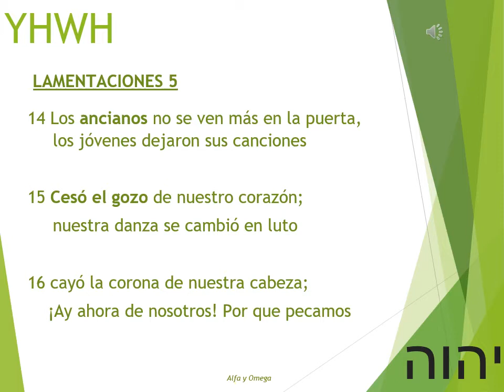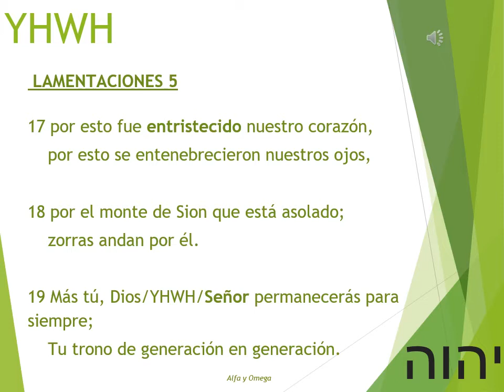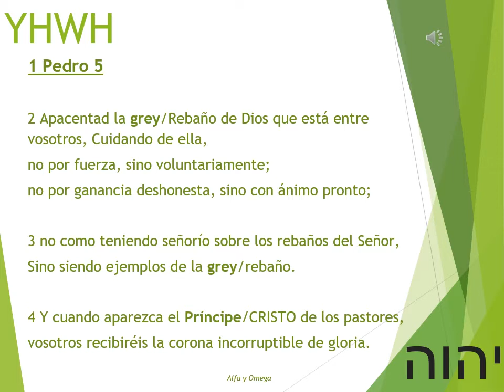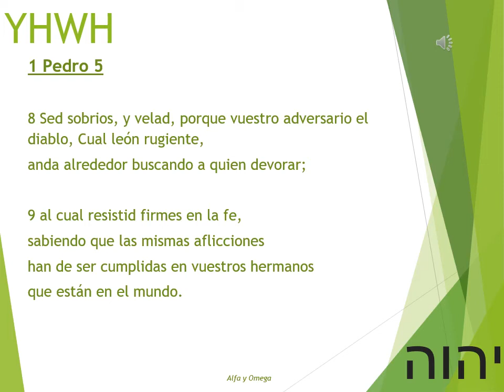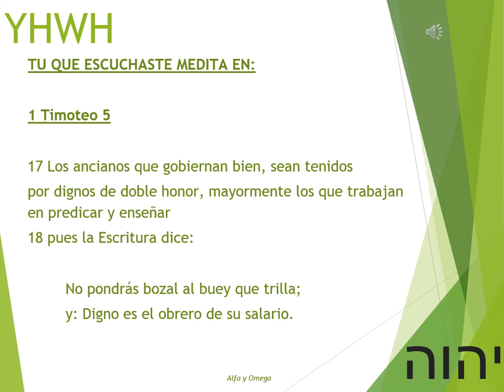ANCIANOS EN EL SEÑOR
EL SEÑOR DICE¡¡
Lamentaciones 5

14 Los ancianos no se ven más en la puerta,
Los jóvenes dejaron sus canciones
15 Cesó el gozo de nuestro corazón;
nuestra danza se cambió en luto
16 cayó la corona de nuestra cabeza;
¡Ay ahora de nosotros! Por que pecamos

17 por esto fue entristecido nuestro corazón,
Por esto se entenebrecieron nuestros ojos,
18 por el monte de Sion que está asolado;
Zorras andan por él.
19 Más tú, Dios/YHWH/Señor permanecerás para siempre;
Tu trono de generación en generación.

TU QUE ESCUCHAS ESCUDRIÑEMOS:
1 Pedro 5

1 Ruego a los ancianos que están entre vosotros,
yo anciano también con ellos, y testigo de los padecimientos
de Cristo, que soy también participante de la gloria
que será revelada:

2 Apacentad la grey/Rebaño de Dios que está entre vosotros,
Cuidando de ella, no por fuerza, sino voluntariamente;
no por ganancia deshonesta, sino con ánimo pronto;
3 no como teniendo señorío sobre los rebaños del Señor,
Sino siendo ejemplos de la grey / rebaño.
4 Y cuando aparezca el Príncipe de los pastores/CRISTO,
vosotros recibiréis la corona incorruptible de gloria.

5 Igualmente, jóvenes, estad sujetos a los ancianos;
y todos sumisos unos a otros, revestíos de humildad,
porque: Dios resiste a los soberbios, y da gracia a los humildes.
6 Humillaos, pues, bajo la poderosa mano de Dios,
para que él os exalte a su debido tiempo,
7 echando toda vuestra ansiedad sobre él,
porque él tiene cuidado de vosotros.

8 Sed sobrios, y velad, porque vuestro adversario el diablo,
Cual león rugiente, anda alrededor buscando a quien devorar;
9 al cual resistid firmes en la fe,
sabiendo que las mismas aflicciones han de ser cumplidas en
vuestros hermanos que están en el mundo.

10 más el Dios de toda gracia, que nos ha llamado a su gloria
eterna en Jesucristo, después que hayáis padecido un poco
de tiempo, él mismo os perfeccione, afirme, fortalezca y
establezca.
11 A él sean la gloria y el dominio para siempre. Amén

TU QUE ESCUCHASTE MEDITA EN:
1 Timoteo 5
17 Los ancianos que gobiernan bien, sean tenidos
por dignos de doble honor, mayormente los que trabajan en predicar y enseñar
18 pues la Escritura dice:
No pondrás bozal al buey que trilla; y:
Digno es el obrero de su salario.